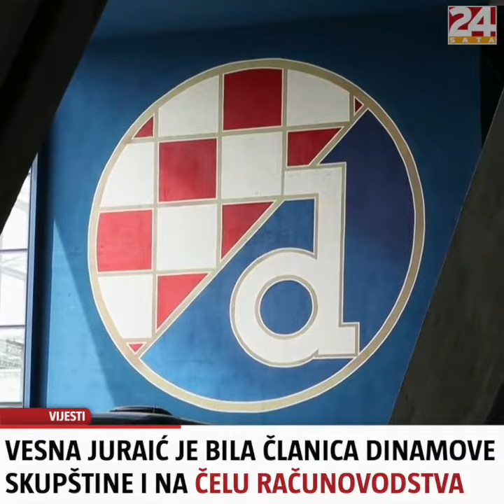Autistični dječak Jan Balić želio je sjesti u avion: Želja mu se ispunila I TOP 3 VIJESTI DANA